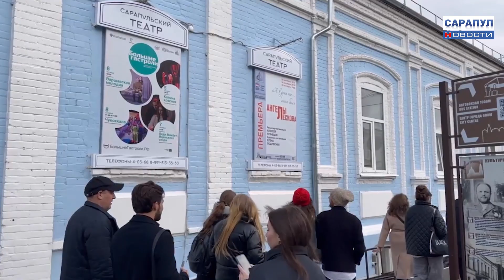«БОЛЬШИЕ ГАСТРОЛИ»: МОТЫГИНСКИЙ ТЕАТР НА САРАПУЛЬСКОЙ СЦЕНЕ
В Сарапульском драматическом театре с аншлагом прошли гастрольные спектакли Мотыгинского драматического театра. Гости представили четыре постановки, которые были тепло встречены публикой. Уже несколько лет в рамках реализации федеральной программы «Большие гастроли» сарапульский зритель  имеет возможность увидеть лучшие постановки театров со всей страны. Масштабные «обменные» гастроли проходят с полноценными декорациями, костюмами и полным актерским составом.